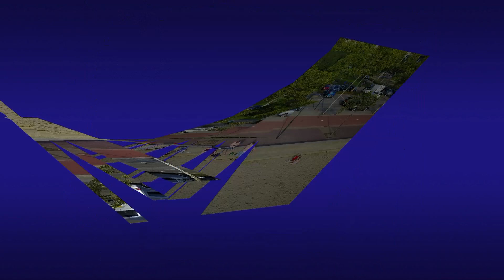Ontspannen met "de buurtjes" @ de Bergse Plaat 22 08 2017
Een avondje met onze "buurtjes" op de Bergse Plaat.
Kinderen lekker spelen, Mika met zijn "crossauto" (Nikko Voporizr) die ook in het water kan.

Zelf lekker in de zon, beetje met de Mavic vliegen en we hebben nog met de speedbootjes gevaren (geen beelden van helaas).

gewoon wat geprobeerd met een nieuw video bewerkings programma. Ook nog steeds aan het oefenen met de Mavic om goede en mooie beelden te krijgen natuurlijk.